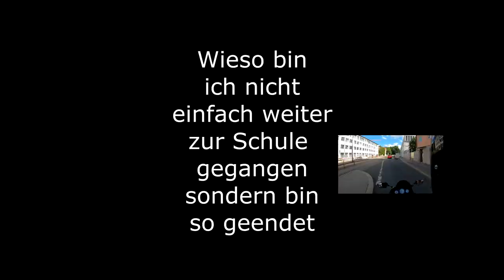Ehrenmann des Jahres 2020 | Nicht_Dani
An dieser Stelle Bro, Kuss geht aufjedenfall raus, hdl, weißt Bescheid, immer Verlass auf dich, würde dich nie eintauschen wollen, ich küsse deine Augen.